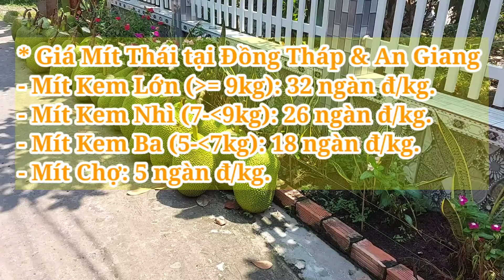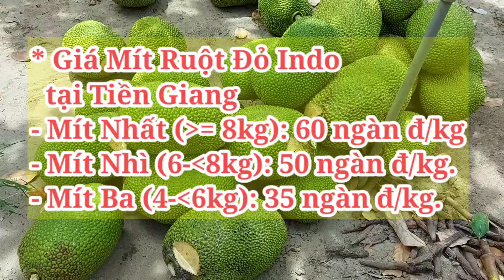Giá Mít Thái ngày 4/3/2024 | Giá Mít Ruột đỏ Indo